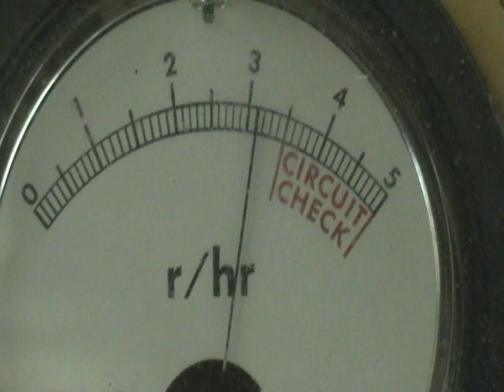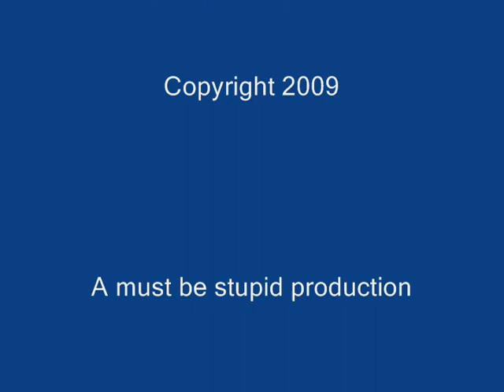Fun with Radiation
Me playing with a survey meter (it's like a Geiger counter).
The music is my own work.